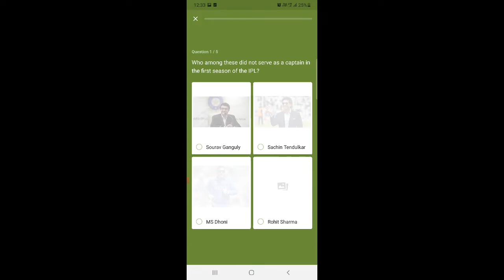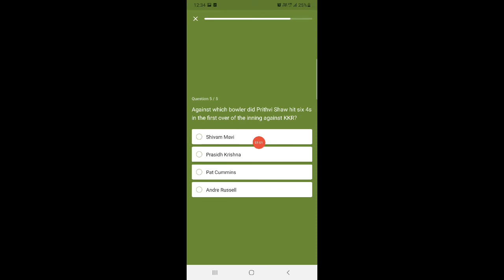Flipkart Bid & Win And Daily Trivia Quiz Today Answers | 02 May 2021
bid and win today answers
daily trivia
Flipkart Answers
flipkart play and wwin today